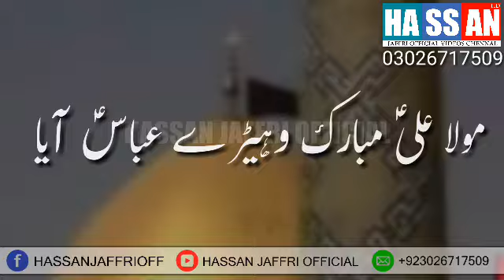4 Shaban Wiladat Mola Ghazi Abbas As | Mukhtar Sheedi Qasida Whatsapp status |Hassan Jaffri Official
Mola Ali Mubarak Vehray Abbas As Aya Mukhtar Ahmad Sheedi Qasida Whatsapp Status
4 Shaban Wiladat Mola Ghazi Abbas As | Mukhtar Sheedi Qasida Whatsapp status |Hassan Jaffri Official
Tags Used:

Contact Admin :
Hassan Jaffri Official
Join Me On Whatsapp For Getting Status
Separate Groups For Male And Females!
Shia Whatsapp Status Group
. ►If any issue please contact this Number or Whatsapp, don't send “STRIKE” our channel.